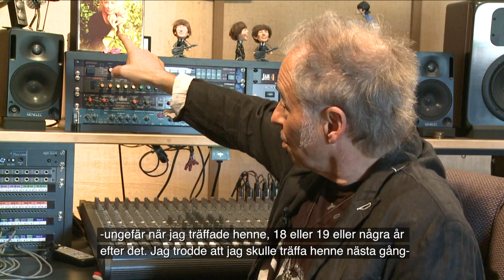NILS LOFGREN SWEDISH AMERICAN 2016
Musician Nils Lofgren was awarded the honorary title "Swedish American Of The Year" by the Swedish Vasa Order of America in 2016. Mr Lofgren was the 57th individual to receive the title. Among previous recipients are actress Ann-Margret, astronaut Buzz Aldrin, and Supreme Court Chief Justice, William Rehnquist. Nils Lofgren received his title during a ceremony in Gothenburg.